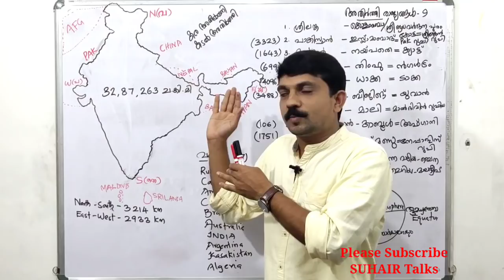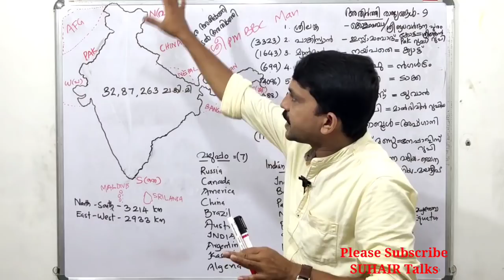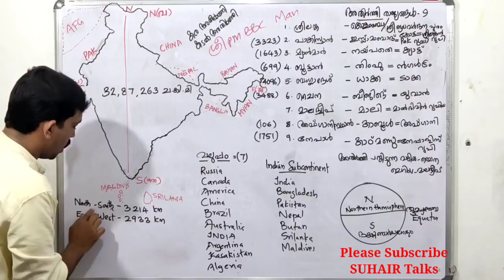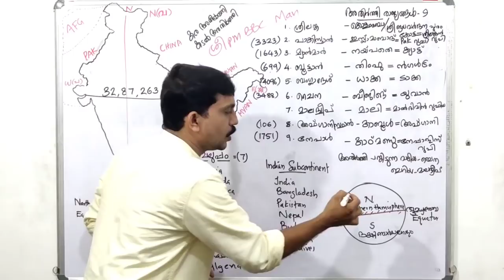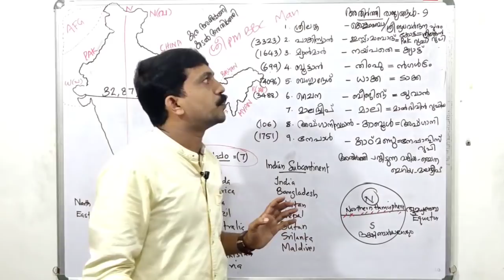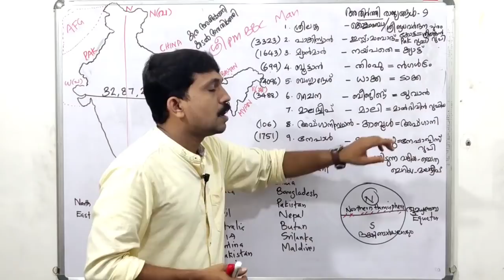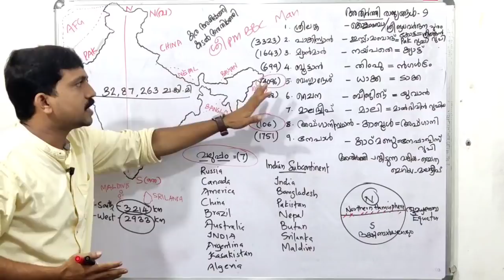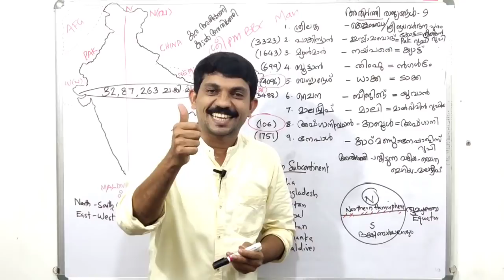INDIAN GEOGRAPHY | ഇന്ത്യൻ ഭൂപ്രകൃതി | NMMS,NTSE - SAT | അതിർത്തികളും തലസ്ഥാനവും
Please refresh your mind with SUHAIR Talks